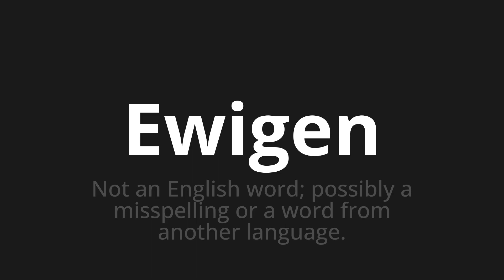How to pronounce Ewigen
Master the Pronunciation of 'Ewigen which means eternal' - which means : Not to English Word;Possibly a Misspelling or a Word from Another Language. 📝 with @PronunciationGerman 🎓🗣️ - [Your Guide to German]

Learn to pronounce 'Ewigen' perfectly in German with our easy and engaging tutorial by @PronunciationGerman! 📖📽️ In this comprehensive video, we provide you with native speaker examples 🗣️👂 and phonetic breakdowns 🎵 to ensure you get the pronunciation just right.

How to say Eternal in German